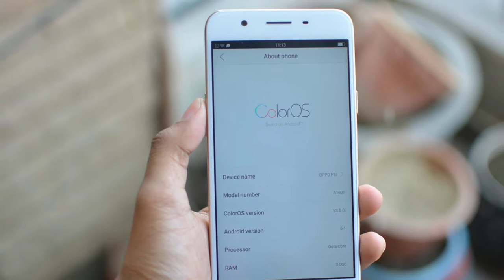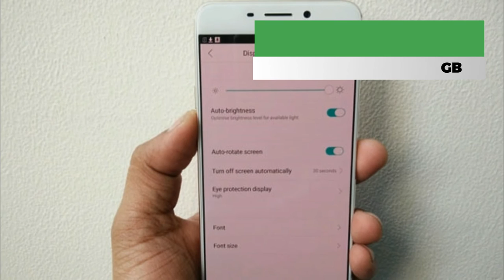OPPO F1 S features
.In this video you can get all the tips and secrets of oppo F1s. Oppo F1s is the best smartphone under 20K. It consists of so many customizable features. And it have lot of features you can get those in this video

Hit us with news tips and press releases at

OPPO F1 S Specs,
OPPO F1 S Price,
OPPO F1 S Test,
OPPO F1 S Trailer,
OPPO F1 S Best,
OPPO F1 S Intro,
OPPO F1 S Promo,
OPPO F1 S Specifications,
OPPO F1 S VS,
OPPO F1 S Review,